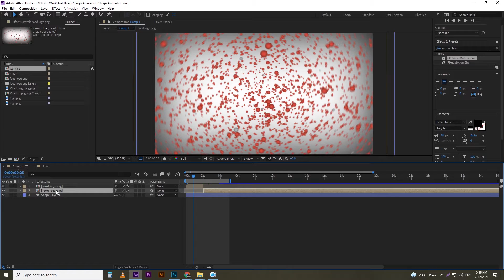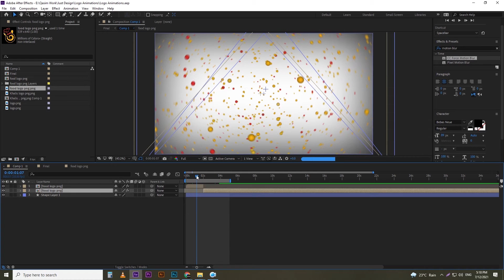Logo Animation in After Effects - Free After Effects Template | After Effects Tutorial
Hi, I am Qasim, and I am a professional Graphic Designer, Video Editor
I am a creative graphic designer from Pakistan with a focus
on making products and brands stand out among others.